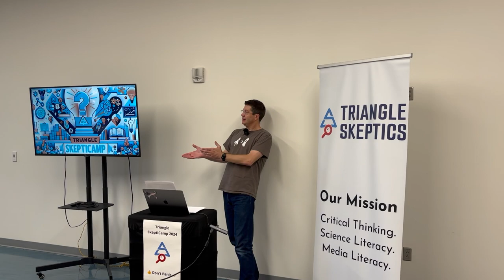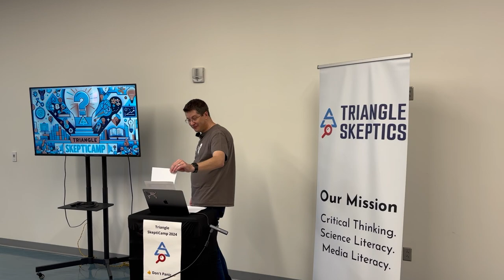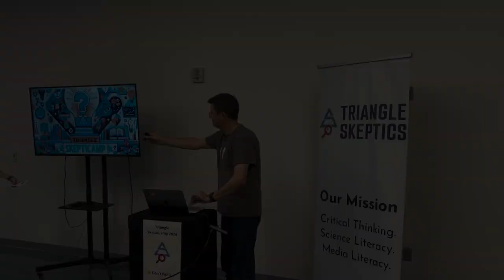Jeff Gehlbach – Opening remarks HD 1080p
Jeff Gehlbach’s opening remarks from Triangle SkeptiCamp 2024